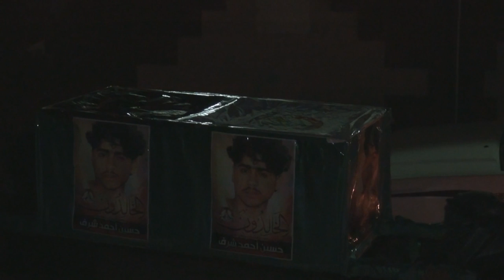زفاف حزين في مسيرة العكر وفاءاً للشهيد حسين شرف 1/4/2014 Bahrain